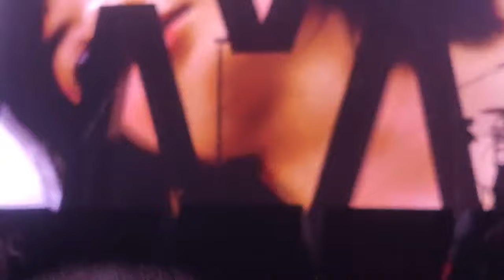out of sync depeche mode o2 arena london 27.1.2024